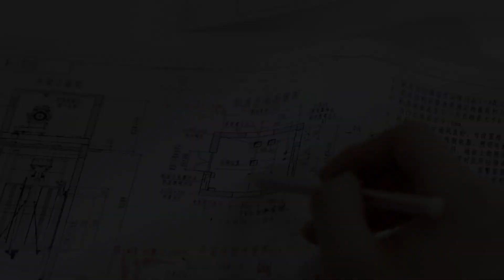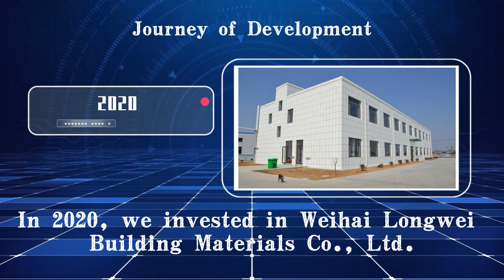Shandong Yurui Machinery Group Co., Ltd